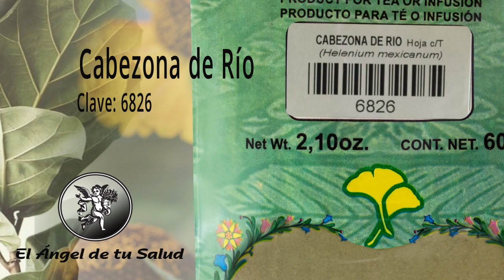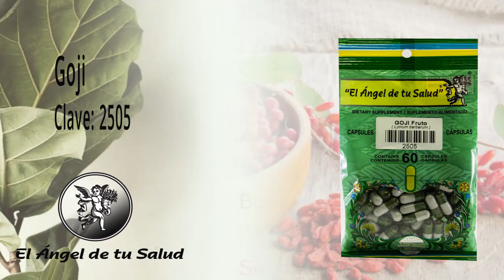PSORIASIS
Facebook: El Ángel de tu Salud México